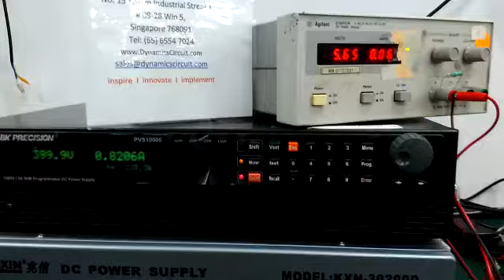IGBT DC Drives Repairs By Dynamics Circuit (S) Pte. Ltd.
Developments of high performance motor drives are very essential for industrial applications. A high-performance motor drive system must have good dynamic speed command tracking and load regulating response.

DC motors provide excellent control of speed for acceleration and deceleration. The power supply of a DC motors connects directly to the field of the motor which allows for precise voltage control, and is necessary for speed and torque control applications.

Dynamics Circuit (S) Pte. Ltd. provides customers with complete range of services such as repairs, exchange and technical support. We specialize in repairs of AC and DC Drives as well as Servo and Linear motion control, Control panels, Touch screen monitors, Monitor and Control panels retrofits

15 Yishun Industrial Street 1, #09-28 Win 5,
Singapore 768091.